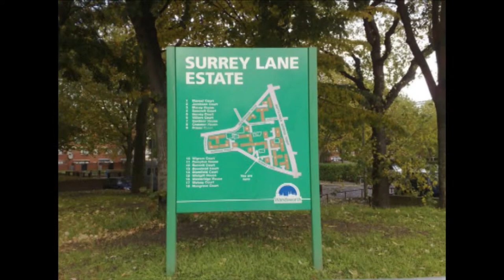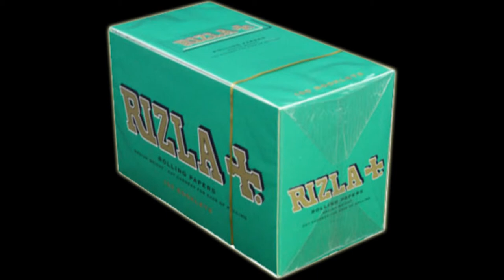Pass The Rizla, Richie Sykes & AshB